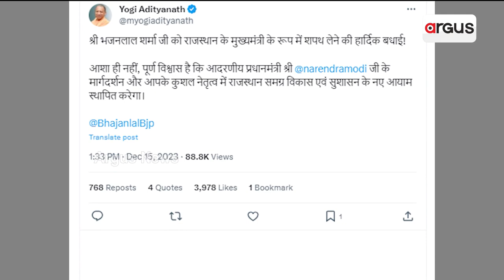ରାଜସ୍ଥାନରେ ନୂଆ ମୁଖ୍ୟମନ୍ତ୍ରୀ ଭାବେ ଶପଥ ଗ୍ରହଣ କଲେ ଭଜନଲାଲ୍ ଶର୍ମା || Yogi Adityanath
ରାଜସ୍ଥାନରେ ନୂଆ ମୁଖ୍ୟମନ୍ତ୍ରୀ ଭାବେ ଶପଥ ଗ୍ରହଣ ପରେ ଭଜନଲାଲ୍ ଶର୍ମାଙ୍କୁ ଶୁଭେଚ୍ଛା ଜଣାଇଛନ୍ତି ଉତ୍ତରପ୍ରଦେଶ ମୁଖ୍ୟମନ୍ତ୍ରୀ ଯୋଗୀ ଆଦିତ୍ୟନାଥ ।